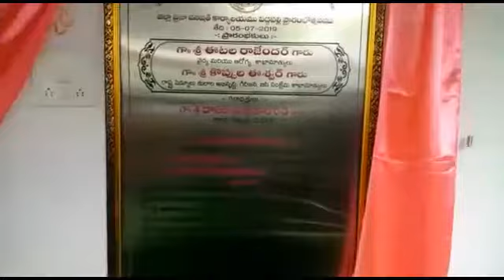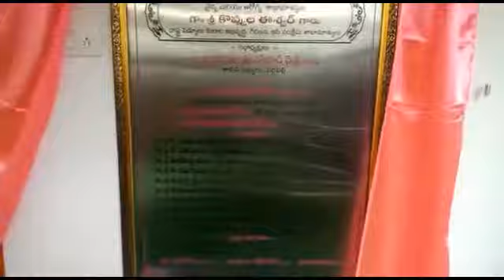పెద్దపల్లి జిల్లా జిల్లా పరిషత్ ఛైర్ పర్సన్ మరియు సభ్యుల ప్రమాణ స్వీకారం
పెద్దపల్లి  జిల్లా కేంద్రంలోని మండల ప్రజా పరిషత్ కార్యాలయంలో జడ్పీ ఛైర్ పర్సన్ పుట్ట మధు  మరియు   జడ్పీటీసీ సభ్యులు, కో-ఆప్షన్ సభ్యుల ప్రమాణ స్వీకారం  ఈ కార్యక్రమానికి ముఖ్య అతిథులుగా సంక్షేమ శాఖ మంత్రి శ్రీ కొప్పుల ఈశ్వర్ వైద్య ఆరోగ్య శాఖ మంత్రి ఈటల రాజేందర్ , చైర్మన్  రాకేష్ , గౌరవ ఈదా శంకర్ రెడ్డి ,పెద్దపల్లి జిల్లా  శాసన సభ్యులు గౌ" మనోహర్ రెడ్డి గారు రామగుండం శాసనసభ్యులు గౌ" కోరుకటి చందర్  , జిల్లా గ్రంథాలయ సంస్థ ఛైర్మన్ గౌ"  రఘువీర్ సింగ్ గారు . జిల్లా కలెక్టర్ దేవసేన , జాయింట్ కలెక్టర్ వనజాదేవి .  పెద్దపల్లి జిల్లా ప్రజా ప్రతినిధులు మరియు తెరాస, అనుబంధ సంఘాల నాయకులు, కార్యకర్తలు కార్యక్రమానికి హాజరైనారు